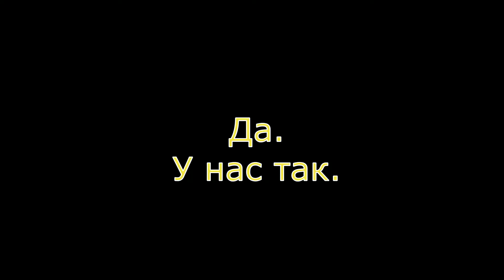ХРОНИКИ КАРАНТИНА: не верба бьёт, А Я БЬЮ! (шутка) - Это Одесса, детка! Повышаем иммунитет!